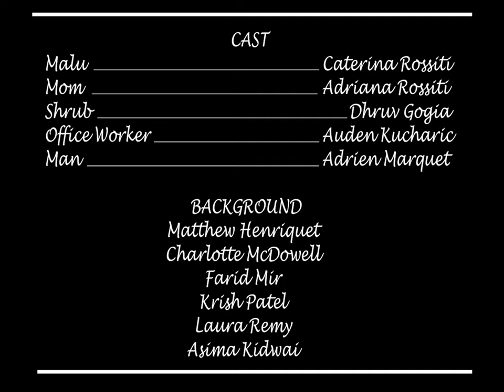TICK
Although extremely precious, social interactions are far too often undervalued. Assuming our parents only have 30 more good years left and we make an effort to visit them twice a year, we realize that the number of cherished visits with our loved ones is equivalent to the amount of seconds in a minute. What if you could count them on your wrist? A countdown that tracks your limited and precious social interactions, we want to tell the story of a girl living her last interactions in life. In this dystopian world, everyone wears a smartwatch that displays the number of interactions you have left in life. Malu is down to her last 4, and she must decide between a love interest at work and spending precious time with her sick mother.

Talent: Caterina Rossiti, Dhruv Gogia, Adriana Rossiti, Auden Kucharic, Adrien Marquet
Director: Adrien Marquet
Writer: Auden Kucharic
Producers: Stéphane Normandeau & Dhruv Gogia
Director Of Photography: Kriish Bagga
Assistant Director: Auden Kucharic
Gaffer: Elena Cantero
Production Assistant: Charlotte McDowell
Sound: Skye Solmes & Stéphane Normandeau
Editor: Adrien Marquet
Assistant Editor: Auden Kucharic
Graphics: John Florio
Colour: Kriish Bagga
Extras: Charlotte McDowell, Matthew Henriquet, Laura Landau Remy, Krish Patel, Farid Mir, Asima Kidwai

A big thank you to all the dedicated and extremely talented crew for making this 48-hour film come to life.